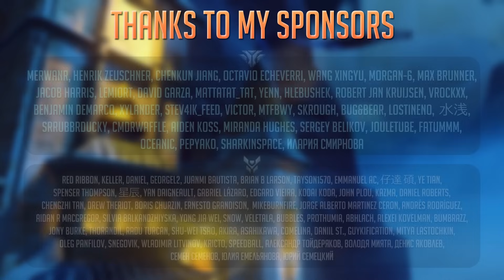Best Overwatch 2 Funny Moments 2022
Many-many thanks to everyone who submitted moments ❤

We make funny reaction Overwatch 2 montages with original commentary reviewing memes and stuff, high quality editing and effects expressing and showing our opinion and vision on each in-game situation.